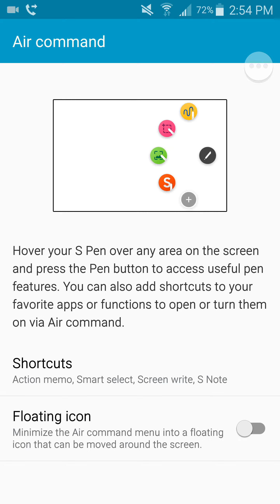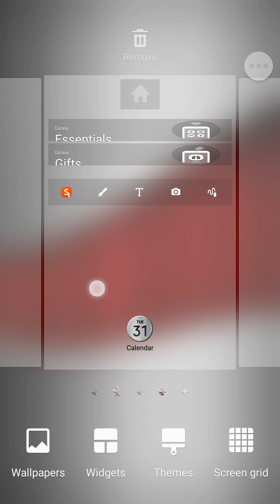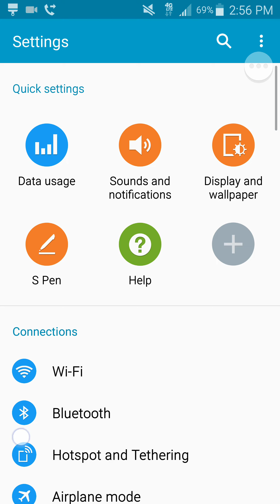The FIRST 6.0.1 Rom for the Note 4 (N910F)- N4 Echoe Rom v28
Catch us if you can...